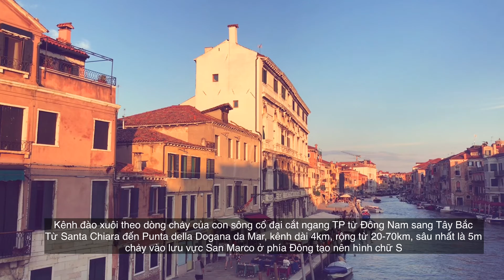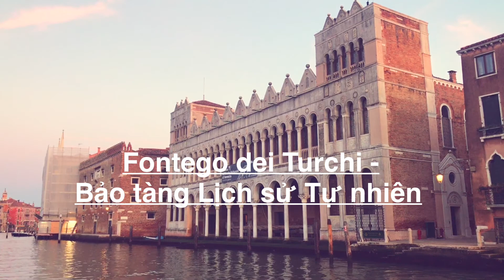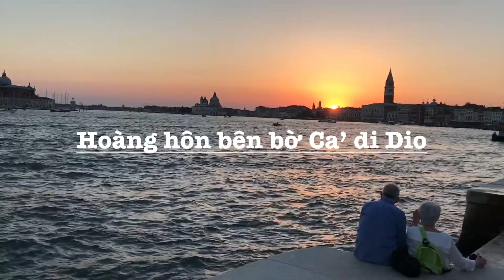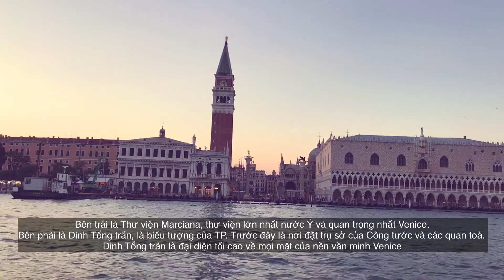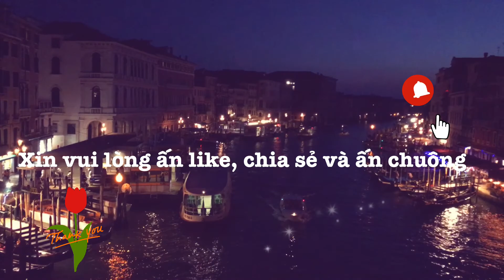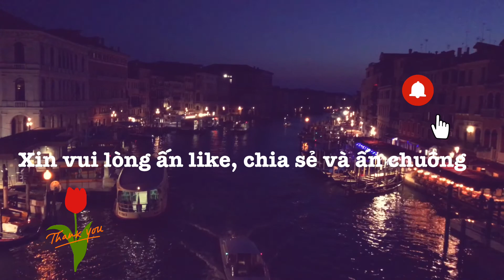VTCD 03: Du lịch - Venice Ý, Phần 3 - Kênh đào Venice lúc hoàng hôn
Kênh đào đi theo dòng chảy của một con sông cổ cắt ngang thành phố từ đông nam sang tây bắc, chảy vào lưu vực San Marco ở phía đông, vẽ hình chữ S ngược với dòng chảy quanh co của nó.
Từ Santa Chiara đến Punta della Dogana da Mar, Kênh đào dài khoảng bốn km, rộng từ 20 đến 70 mét và sâu 5 mét.

Venice có đầy đủ các địa điểm và địa điểm khác nhau, từ đó bạn có thể thưởng ngoạn cảnh hoàng hôn tuyệt vời. Người ta chắc chắn sẽ nhận được nhiều ý kiến khác nhau vì có cảnh hoàng hôn ở Venice. Mỗi người đều có điểm yêu thích của riêng họ. Và tôi đã tìm thấy địa điểm của riêng mình để ngắm hoàng hôn tuyệt vời: Riva Ca 'di Dio. Sau đó, chúng ta hãy đi một vòng để xem Kênh đào đẹp như thế nào sau khi mặt trời lặn.

Mình là người Việt Nam hiện đang sinh sống và làm việc tại Ý. Niềm đam mê của mình là du lịch, nấu ăn. Mình ước mơ được cùng mọi người trải nghiệm cuộc sống qua những chuyến du lịch khắp nơi trên thế giới, thưởng thức ẩm thực và có thể chia sẻ công thức của món ăn ngon địa phương đó.